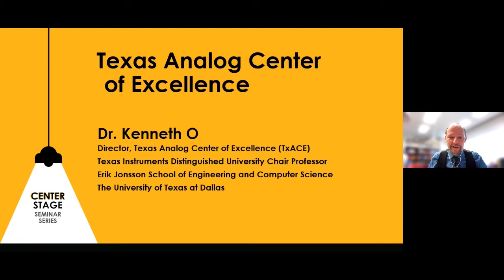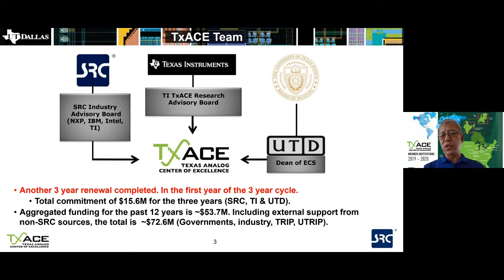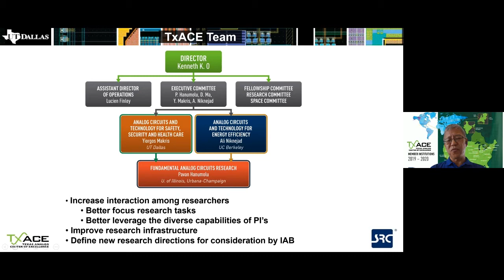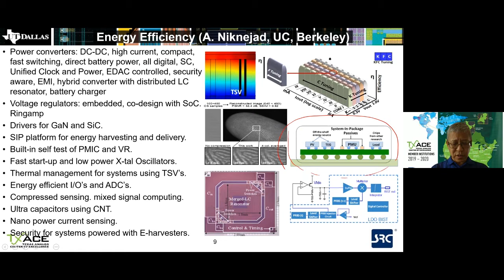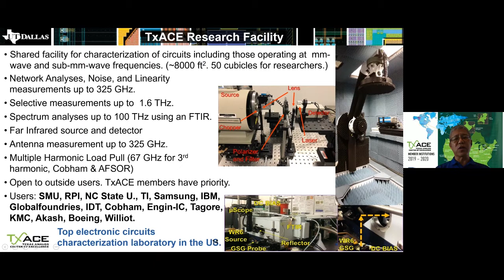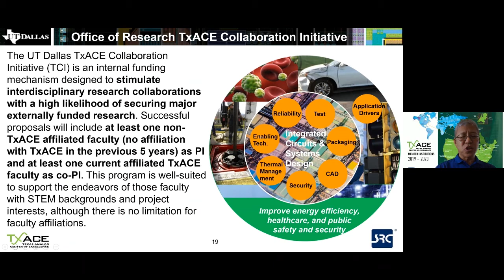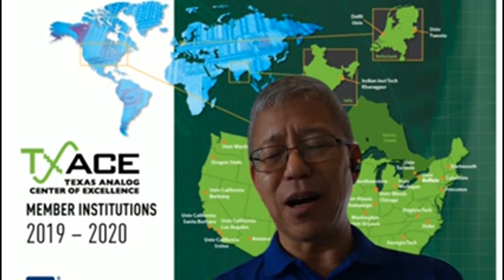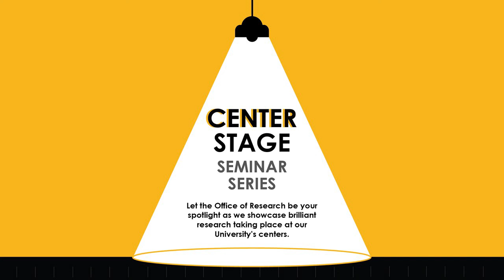Center Stage Seminar Series: TxACE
Let the Office of Research be your spotlight as we showcase brilliant research taking place at our University's center.

Join the Office of Research as they showcase Dr. Kenneth O at this Center Stage seminar.  Dr. O, Texas Instruments Distinguished University Chair, professor of electrical engineering, and director of the Texas Analog Center of Excellence (TxACE), will shine a spotlight on the research that takes place at the largest analog research center based in an academic institution.  Information related to the UT Dallas TxACE Collaboration Initiative (TCI), an internal funding mechanism designed to stimulate interdisciplinary research collaborations with a high likelihood of securing major externally funded research, will also be shared.

Bio:  Kenneth O received his S.B, S.M, and Ph.D. degrees in Electrical Engineering and Computer Science from the Massachusetts Institute of Technology, Cambridge, MA in 1984, 1984, and 1989, respectively. From 1989 to 1994, Dr. O worked at Analog Devices Inc. developing sub-micron CMOS processes for mixed signal applications, and high speed bipolar and BiCMOS processes. He has been a professor at the University of Florida, Gainesville from 1994 to 2009. He is currently the Director of Texas Analog Center of Excellence and TI Distinguished University Chair Professor of Analog Circuits and Systems at the University of Texas at Dallas. His research group is developing circuits and components required to implement analog and digital systems operating at frequencies up to 40THz using silicon IC technologies. Dr. O is the President of the IEEE Solid-State Circuits Society. He has authored and co-authored ~270 journal and conference publications, as well as holding 13 patents. Dr. O has received the 2014 Semiconductor Research Association University Researcher Award. Prof. O is also an IEEE Fellow.